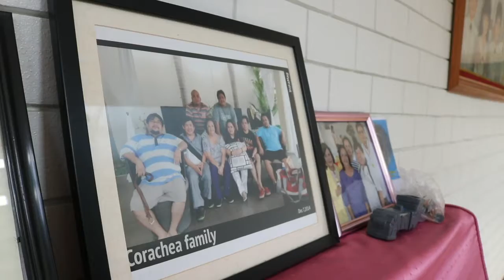Hermogenes Corachea @ 76